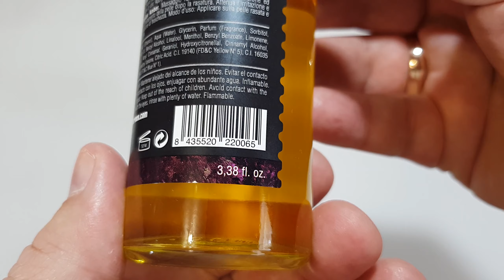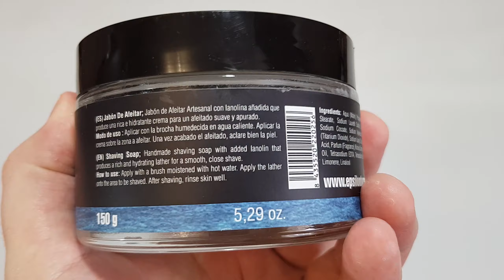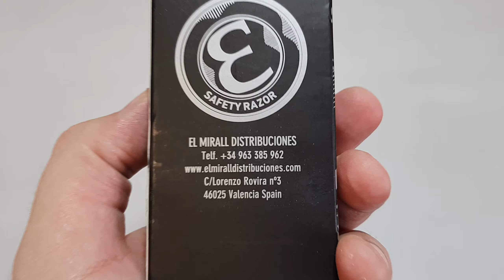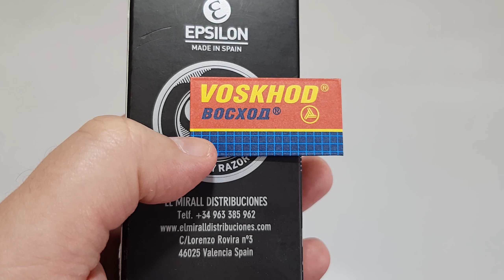Бритьё! GIFTS & CARE, EPSILON, Распаковка!